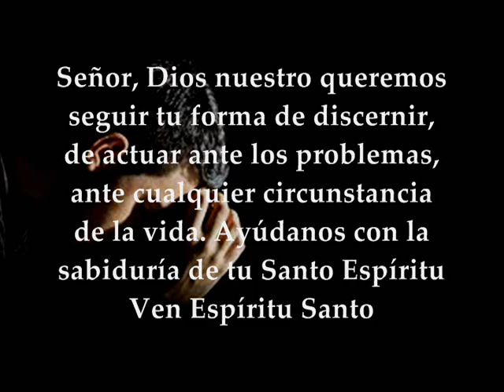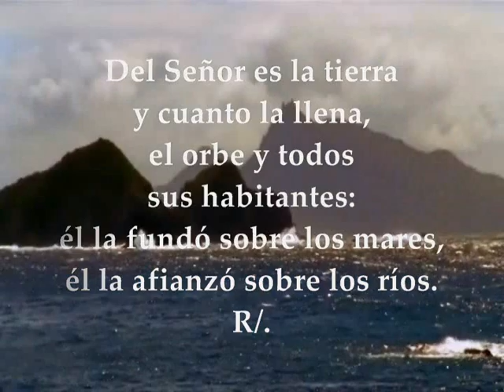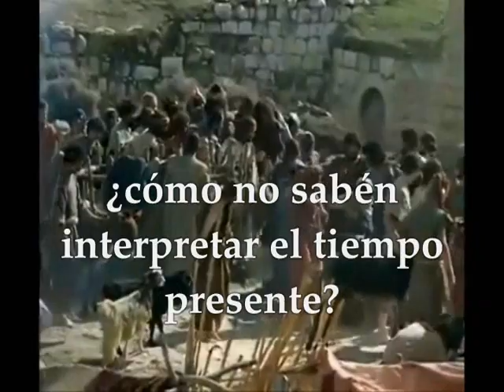Evangelio Eucaristía Viernes 23 de Octubre de 2020 VIERNES XXIX TIEMPO ORDINARIO Lucas 12,49-53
Audio vídeo Lecturas y Evangelio Eucaristía Viernes 23 de Octubre de 2020 VIERNES XXIX SEMANA TIEMPO ORDINARIO CICLO A Primera Lectura: De la carta del apóstol san pablo a los Efesios 4,1-6 Salmo 23,1-2.3-4ab.5-6 R/. Éste es el grupo que viene a tu presencia, Señor Evangelio según San Lucas 12, 54-59 LITURGIA DE LA PALABRA VIERNES XXIX TIEMPO ORDINARIO CICLO A
Primera lectura: De la carta del apóstol san Pablo a los Efesios 4,1-6 Yo, el prisionero por el Señor, os ruego que andéis como pide la vocación a la que habéis sido convocados. Sed siempre humildes y amables, sed comprensivos, sobrellevaos mutuamente con amor; esforzaos en mantener la unidad del Espíritu con el vínculo de la paz. Un solo cuerpo y un solo Espíritu, como una sola es la esperanza de la vocación a la que habéis sido convocados. Un Señor, una fe, un bautismo. Un Dios, Padre de todo, que lo trasciende todo, y lo penetra todo, y lo invade todo. Palabra de Dios Salmo 23,1-2.3-4ab.5-6 R/. Éste es el grupo que viene a tu presencia, Señor Del Señor es la tierra y cuanto la llena, el orbe y todos sus habitantes: él la fundó sobre los mares, él la afianzó sobre los ríos. R/. ¿Quién puede subir al monte del Señor? ¿Quién puede estar en el recinto sacro? El hombre de manos inocentes y puro corazón, que no confía en los ídolos. R/. Ése recibirá la bendición del Señor, le hará justicia el Dios de salvación. Éste es el grupo que busca al Señor, que viene a tu presencia, Dios de Jacob. R/. Evangelio Lectura del santo evangelio según san Lucas 12,54-59: En aquel tiempo, decía Jesús a la gente: «Cuando veis subir una nube por el poniente, decís en seguida: "Chaparrón tenemos", y así sucede. Cuando sopla el sur, decís: "Va a hacer bochorno", y lo hace. Hipócritas: si sabéis interpretar el aspecto de la tierra y del cielo, ¿cómo no sabéis interpretar el tiempo presente? ¿Cómo no sabéis juzgar vosotros mismos lo que se debe hacer? Cuando te diriges al tribunal con el que te pone pleito, haz lo posible por llegar a un acuerdo con él, mientras vais de camino; no sea que te arrastre ante el juez, y el juez te entregue al guardia, y el guardia te meta en la cárcel. Te digo que no saldrás de allí hasta que no pagues el último céntimo.»